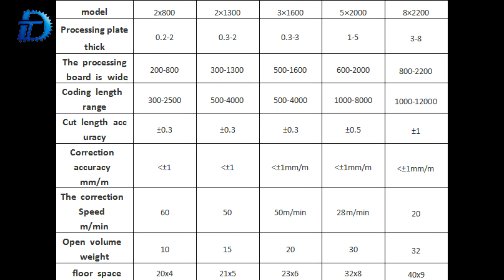TENGDI Hot Rolled Steel Coil Cut-to-Length Production Line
We are an equipment manufacturer specializing in the production of welded pipe production lines, cold forming production lines, steel coil slitting production lines，Steel coil cross cutting production line and other products.

We solve your production troubles with maximum efficiency, minimum cost and best quality.

Our product  is sold to more than 30 countries in the world.
We specialize in the customization of solutions. Electrical components, bearings and other parts are all international brands